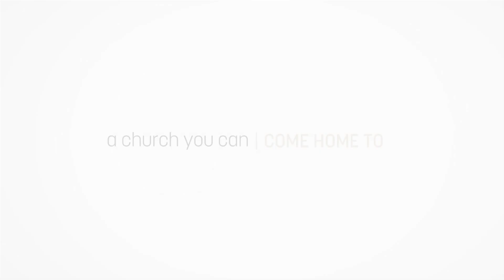200510 Mothers Day YT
How Blessed We Are With Mothers Like These!